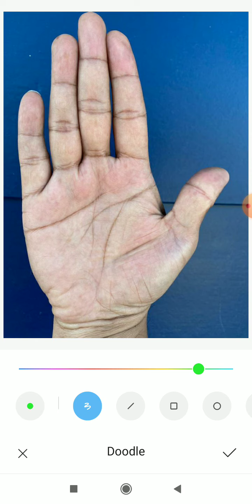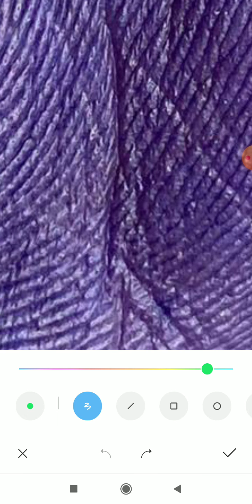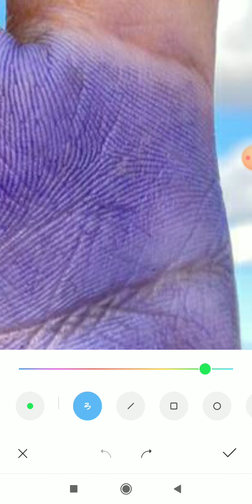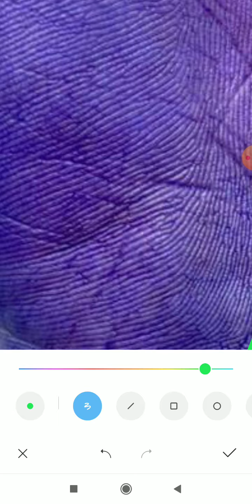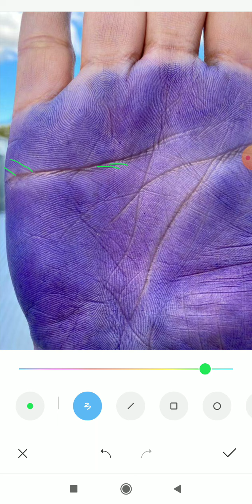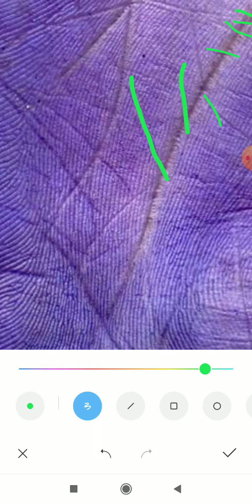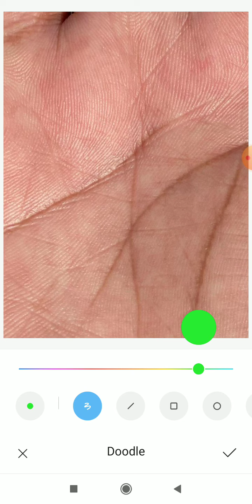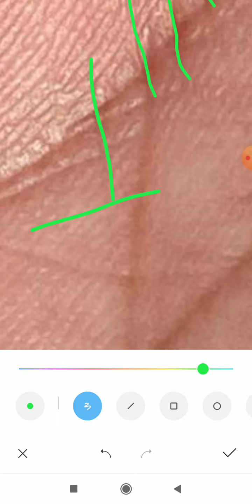डॉ प्लस पीएचडी फिर भी जीवन में ग्रोथ नहीं?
*4 to 5 days* of Waiting period for a video to upload.